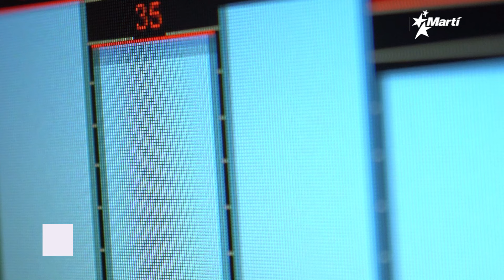Info Martí | Cierre de campañas presidenciales en Venezuela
Aliados del chavismo se desmarcan y no habrá observación internacional europea ni regional, mientras el oficialismo arrecia su hostigamiento a la prensa internacional. La oposición confía en la victoria.